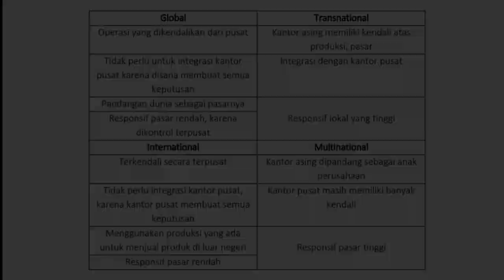International Human Resource Management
Hi friends, Aditya Pramana's here!

SharingTime kali ini akan membahas mengenai materi International Human Resource Management atau pengelolaan manajemen sumber daya manusia secara internasional (global), ditinjau dari gambaran umum, strategi kepegawaian, pertimbangan yang ditinjau, serta contoh kasusnya.

Semoga bermanfaat!

Nama: I Gusti Ngurah Agung Aditya Pramana
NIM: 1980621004